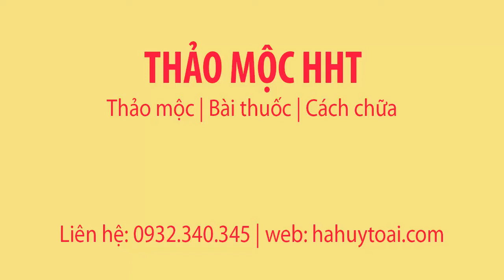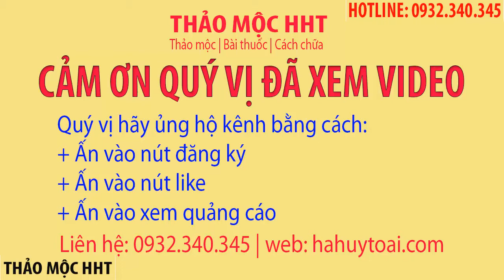GIỚI THIỆU SẢN PHẨM YẾN SÀO - TỔ YẾN - BÁN LẺ - BÁN BUÔN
Xem bài viết chi tiết tại:
Tác dụng của yến sào - tổ yến
Người ta tìm tổ yến để lấy yến sào, yến sào tức là cái tổ con chim yến, cái tổ ấy chim yến dùng để sống và sinh nở. Nhưng khác với loài chim khác thường tha rác về làm tổ, còn chim yến làm tổ bằng tơ của mình, giống như con tằm nhả tơ làm tơ vậy.

Tác dụng của tổ yến:
Theo tài liệu cổ yến sào vị ngọt tính bình, vào hai kinh phế và vị, tác dụng của nó là nuôi phế âm, tiêu đờm hết ho.

Theo kinh nghiệm của người dùng thì:

+ Yến sào có tác dụng rất tốt cho phụ nữ sau khi sinh:
Người phụ nữ sau khi sinh cơ thể cần rất nhiều chất dinh dưỡng. Việc bổ sung canxi cho mẹ sau khi sinh là một trong những vấn đề quan trọng nhất vì đây là giai đoạn quan trọng để phục hồi sức khỏe và tránh loãng xương, hư răng, thoái hóa cột sống …

Tổ yến không có nhiều canxi nhưng với 1,75% Lysine trong tổ yến giúp tăng khả năng hấp thụ tốt các thức ăn có canxi để giúp cho xương chắc khỏe, chống loãng xương, thoái hóa đốt sống

Hơn 50% protein không béo giúp sức khỏe bà sản phụ nhanh chóng phục hồi sức khỏe và các khoáng chất cần thiết khác giúp bổ sung tốt cho cơ thể mà dinh dưỡng trong thức ăn hàng ngày không có.

Yến sào có các thành phần Glycine (1.99%) tốt cho da, làm đẹp da, giúp bà mẹ sau khi sinh không bị trường hợp da nhăn hay phục hồi tế bào da trong quá trình mang thai. Giúp cho bà mẹ có làn da mịn màng và một cơ thể gọn gàng.

+ Yến sào có tác dụng rất tốt cho phụ nữ đang mang thai
Phụ nữ đang mang thai có điều kiện tẩm bổ từ 100 đến 300gr tổ yến sào thì rất tốt. Ngoài việc bổ sung chất dinh dưỡng, yến sào có còn có tác dụng làm cho phụ nữ mang thai ăn tốt, ngủ ngon, giúp cho thai nhi phát triển khỏe mạnh và tăng cân.

Trường hợp mẹ bầu nào sau khi khám thai mà thai nhi thiếu cân thì nên dùng tổ yến để tăng cân cho thai nhi nhé. Đây là bài thuốc gia truyền mà nhiều nhà thuốc giấu kín.

+ Yến sào có  tác dụng rất tốt cho trẻ em
Yến sào là thức ăn bổ dưỡng, có tác dụng tăng sức đề kháng cho bé, chống lại các bệnh về đường hô hấp. Những bé bị hen suyễn ăn yến sào 1 thời gian dài sẽ giảm các cơn hen, có bé khỏi bệnh.

Việc sử dụng yến sào để chữa ho cho trẻ đã có từ rất lâu trong các bài thuốc cổ. Trong sách Những cây thuốc và vị thuốc Việt Nam của Giáo sư Đỗ Tất Lợi cũng nói về việc này.

Yến sào rất tốt cho việc tăng cường sức đề kháng cho con của bạn, nó giúp con bạn đỡ bị ốm, khỏe hơn,  tránh được việc còi cọc suy dinh dưỡng do đau ốm và thuốc men quá nhiều. Nhưng không có tác dụng gì trong việc tăng chiều cao.

Con nhà tớ có một đợt cứ bị ốm yếu:

Đi ngoài rồi ho hắng cộng thêm một lần bị chó cắn và một lần bị ngã phải khâu mấy mũi trên đầu nên sức khỏe kém và lười ăn kinh khủng. Mình đã cho uống không biết bao nhiêu men tiêu hóa các loại mà không cải thiện được mấy. Sau đó mình tham khảo trên diễn đàn và quyết định đầu tư cho cu cậu mấy lạng yến. Trộm vía sau khi ăn được 2 lạng thì sức khỏe của cu cậu khá hẳn lên, ăn uống tốt hơn và nhanh nhẹn hoạt bát hơn, cân nặng cũng ổn định và tăng đều, duy chỉ có chiều cao thì thừa hưởng gien của mẹ nên giờ 3 tuổi rưỡi rồi mới cao có 98cm (vừa đo sáng nay xong).

Tuy nhiên mình vẫn thấy mừng vì sức khỏe của con khá hơn hẳn. (Trộm vía con ngàn lần 🙂 )

Nhưng theo mình các mẹ đã quyết định đầu tư yến cho con thì nên mua hẳn yến tổ nhé. Yến đóng lọ chỉ nên mua cho con ăn thử thôi, hàm lượng và chất lượng của yến đóng lọ thì thua hẳn các loại yến tổ.
 Yến sào tốt cho phụ nữ, người gầy, suy nhược:
Ngày nào cũng ăn yến chưng đường phèn vào sáng sớm, mặt mũi hồng hào, da dẻ cũng mịn màng hơn nhiều, người bớt bệnh vặt hơn, bình thường em ốm yếu lắm, gió lạnh chút là em đã hắt hơi sổ mũi rồi. Em nói thiệt các chị đừng mua mấy hũ yến nước 35k/ hũ uống làm gì, thiệt tình là ko có miếng yến nào trong đó đâu, nội chi phí mua ba cái hũ thủy tinh, vỏ hộp, túi giấy…là đã gần 35k rồi còn gì, loại yến bán từng tai theo lạng hay hộp nữa ký đó mới đúng là yến thật.

+ Tác dụng của yến sào theo tài liệu cổ:

Thường dùng chữa hư yếu ho lao, sốt từng cơn, hen suyễn, thổ huyết. Thường làm món ăn bổ trong các bữa tiệc lớn.

Yến sào dùng làm thuốc bổ dưỡng chữa gầy yếu, ho hen, lao thổ huyết, ngày dùng từ 6 đến 12 gram.